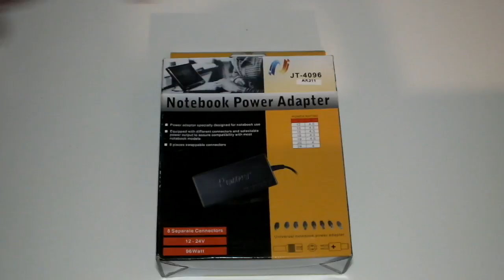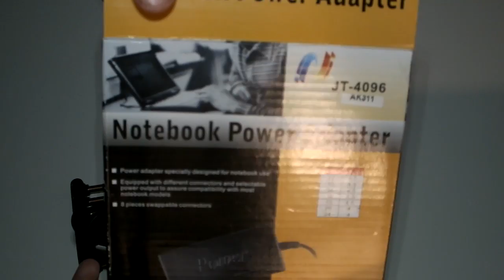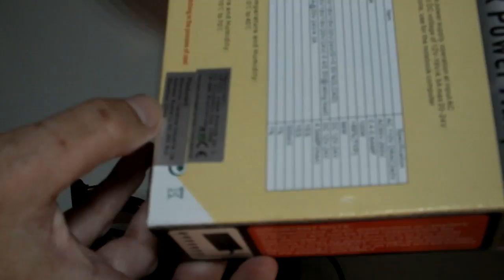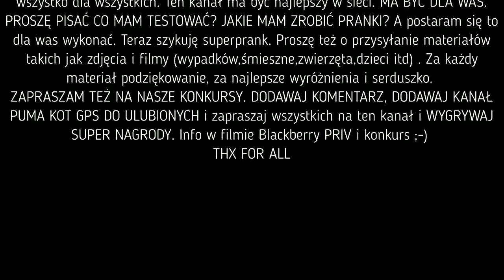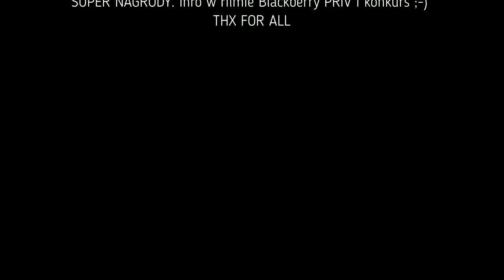Zasilacz uniwersalny do tabletów,laptopów itd. Mity i Fakty 2018 - Notebook Power Adapter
Opinia po paru miesiącach użytkowania zasilacz uniwersalny do laptopa,netbooka,tableta itd. Bardzo dobry produkt, jego zalety i wady przedstawione po prostu i light.